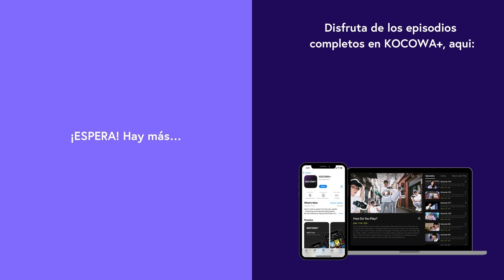[ESP.SUB] Mi Marido Cometió Un error | Nothing Uncovered EP07 | KOCOWA+ ESPAÑOL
👉Disfruta "Nada Descubierto" con subtitulo en español ✨😎

La reportera de KBM Seo Jung Won es conocida como la Cazadora de Villanos. Su programa, Nada descubierto, informa sobre los villanos que provocaron al público, y sus agudos comentarios hicieron popular el programa, haciendo de Jung Won una reportera estrella. Sin embargo, ella se involucra en un incidente impactante que la arrastra hasta el fondo, y tiene que formar equipo con su examante, Kim Tae Heon. Tae Heon es detective en la estación de policía de Gangha, y tiene que hacer todo a su manera. Se encuentra con Jung Won mientras investiga un caso y se confunde por su reunión. Woo Jae es el marido de Jung Won, y es un famoso escritor de misterio de una familia rica. Aunque es un romántico que está dispuesto a hacer cualquier cosa por Jung Won, ha estado escondiendo en secreto su corazón herido. Y ahora, los tres están profundamente involucrados en asesinatos en serie.

GÉNERO: Drama, Misterio, Suspense
REPARTO PRINCIPAL: Kim Ha Neul,Yeon Woo Jin,Jang Seung Jo,Jung Woong In,Han Chae A,Seo Bum June